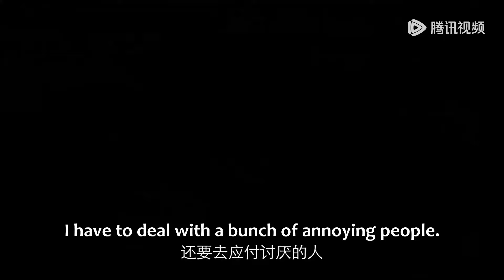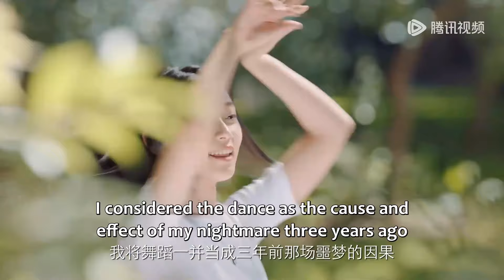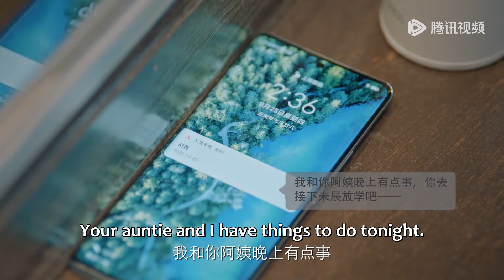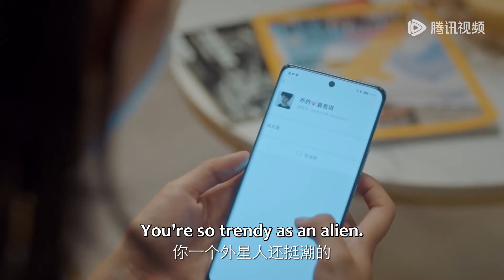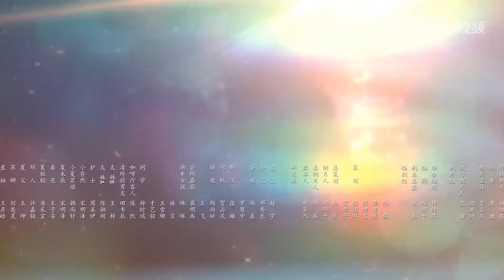EP05-08 | The endless doting of my superpower alien boyfriend | [You In Me 触手可及的你]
【Synopsis】You In Me: Qiao Ran, an alien from Lingke Planet, travels to the Earth for a mission. For a specific purpose, he integrates into the life of an Earth girl named Xia Mingqi. He protects and encourages her to follow her dream of dancing. Xia Mingqi falls for this gentleman, but she gradually discovers the strange phenomenon of Qiao Ran being unable to be remembered by people, and she herself seems to have forgotten him countless times as well...

【Starring】Cheng Yazhao, Yan An, Xia Yidan, Lei Siyu, Xiao Wang